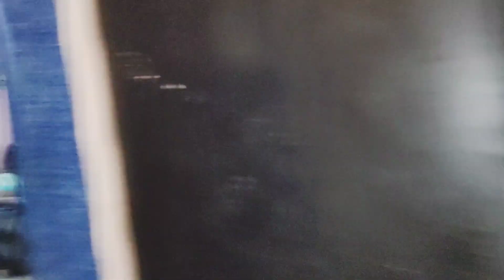Valentine's Day Special Video | Tamil Vlog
Our offical instagram id☝️

Hi guys...☺️